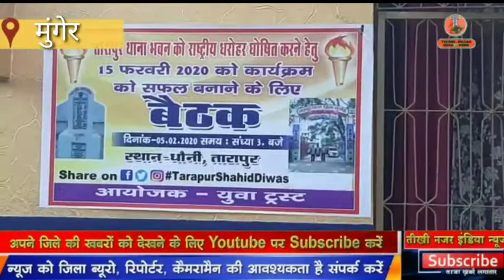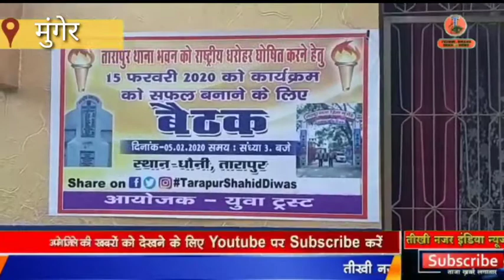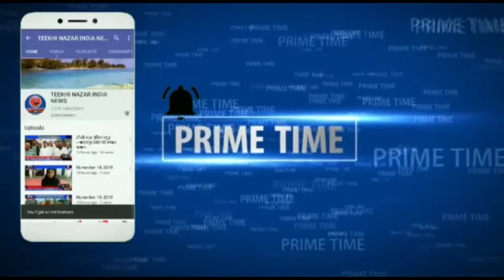बिहार के मुंगेर जिले की बड़ी खबरें